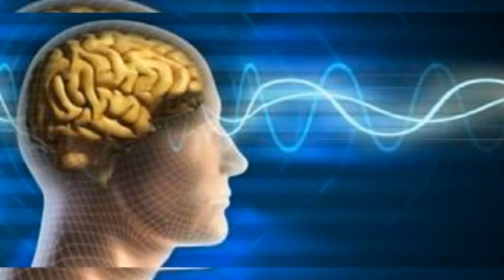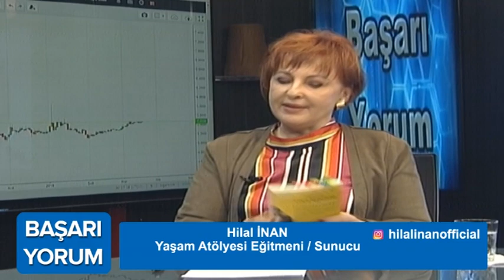BAŞARI YORUM - Hilal İNAN / 21 Mart 2019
Kanal 34 Ekranlarından canlı yayınlanan Hilal İnan'ın  sunduğu BAŞARI YORUM programının bu haftaki  konuğu Sevda TÜRKÜSEV oldu.